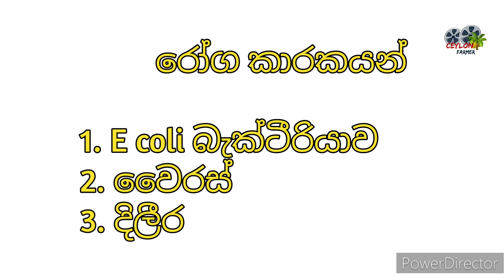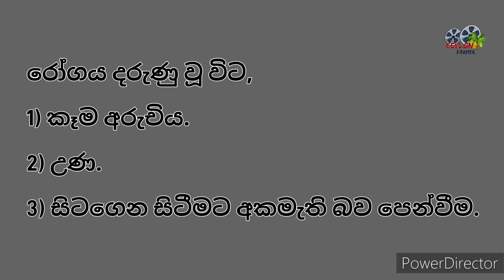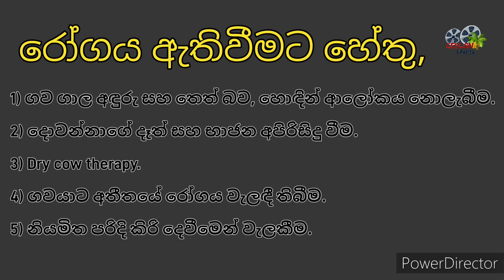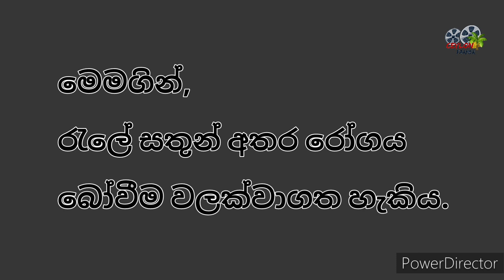බුරුලු ප්‍රදාහය මුල සිට සරලව | Mastitis Disease